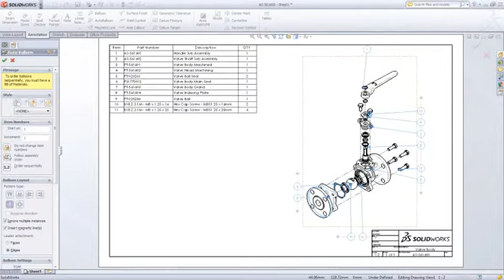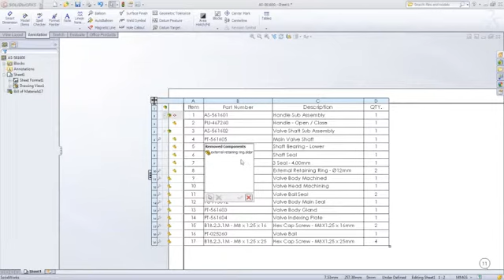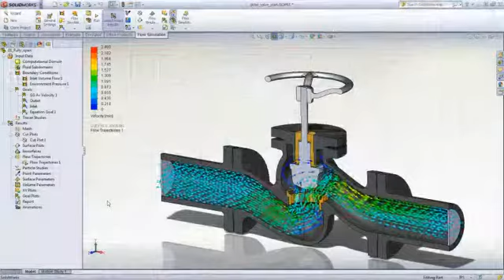Bills of Materials (BOM's) and Tables in SolidWorks